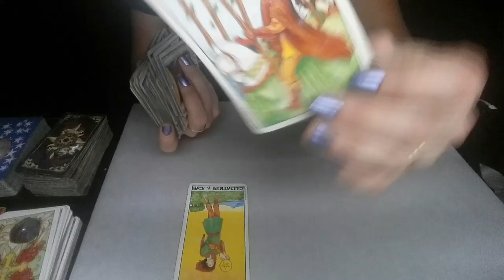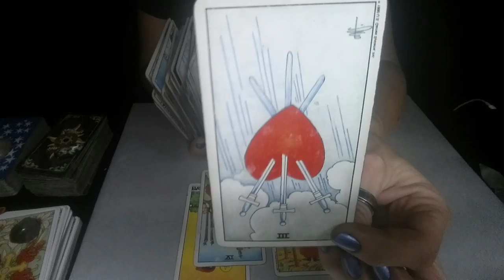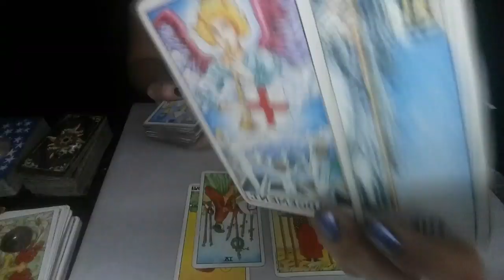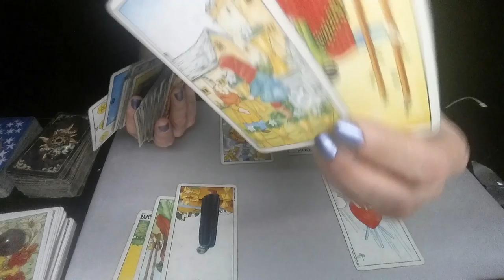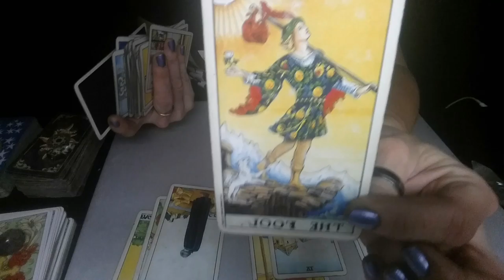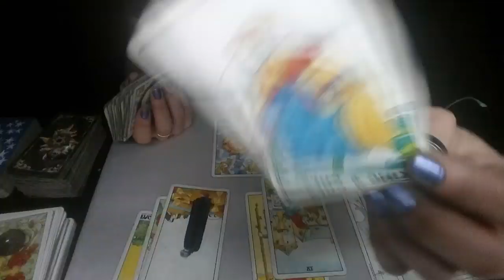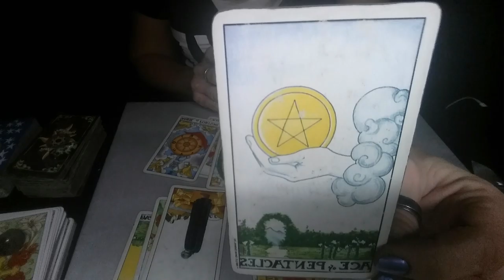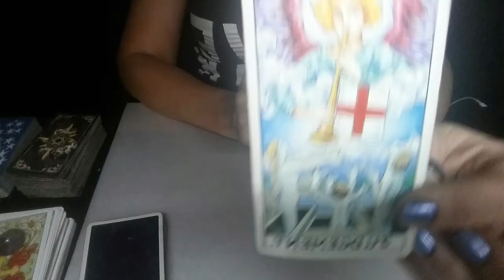CAPRICORN*BIG OFFER COMES WHEN KARMIC SITUATION ENDS!*JULY 30TH